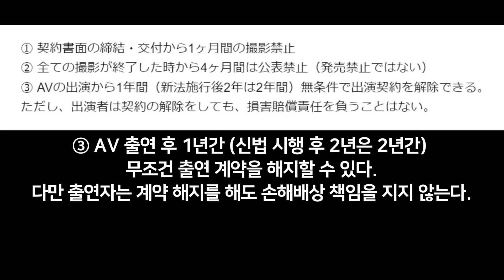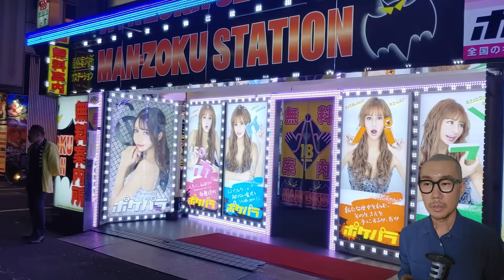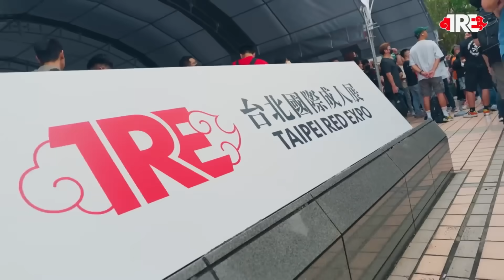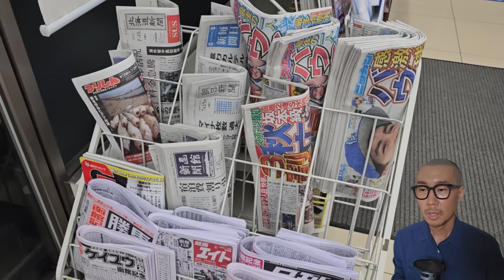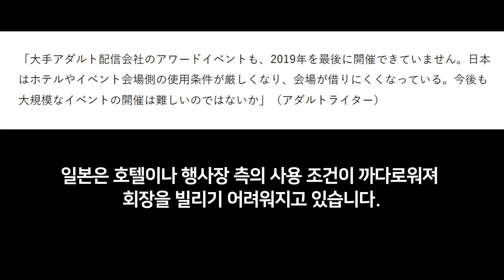세계적 일본 문화인데 일본에서는 홍보도 못하는 이유